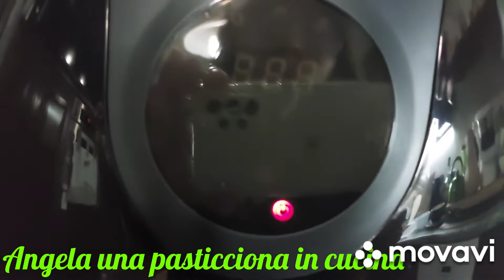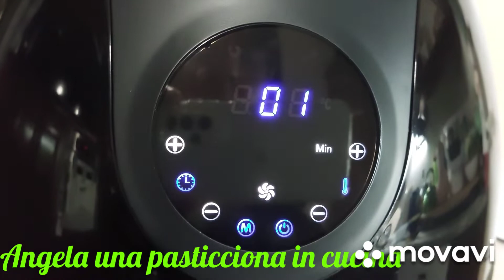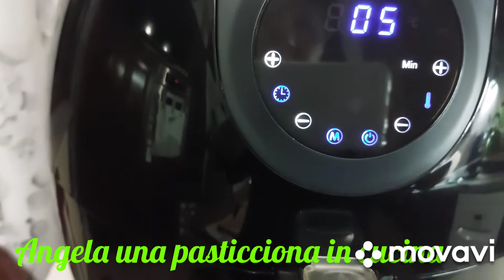CASTAGNOLE CON FRIGGITRICE AD ARIA/ 2 COTTURE DIVERSE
L'alchermes si sposa con l'arancia, sapore strepitoso per queste castagnole semplici e veloci .

INGREDIENTI:
1 uovo medio,
40 g di zucchero,
scorza grattugiata di un'arancia,
40 g di burro fuso,
1 cucchiaino di lievito per dolci,
150 g di farina 00
Nella versione fritta olio e.v.o.  q.b.
Per la glassatura finale:
liquore alchermes q.b.,
zucchero.

COTTURA IN FRIGGITRICE AD ARIA
Versione forno:
180* per 9 minuti
Versione fritte:
180* per 7 minuti

COTTURA IN FORNO
modalità statico, 180* per 10/12  minuti.
Buon appetito!🙂